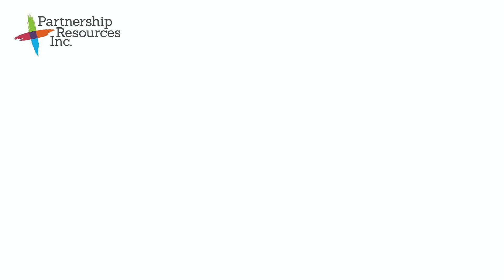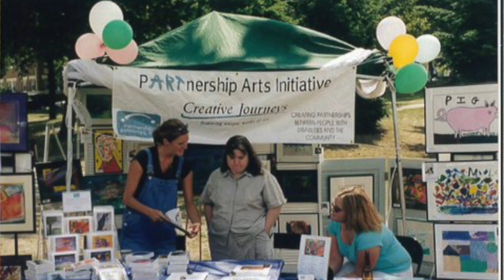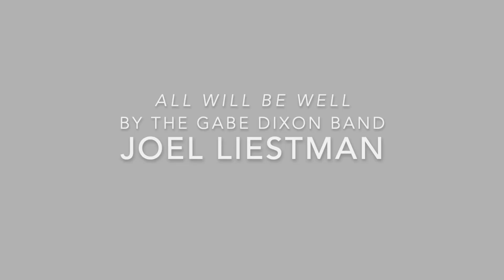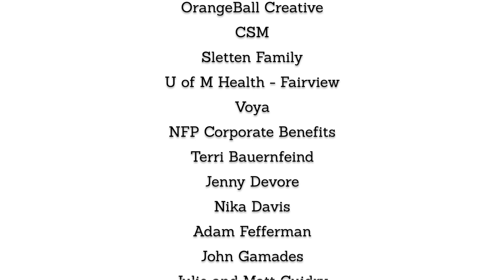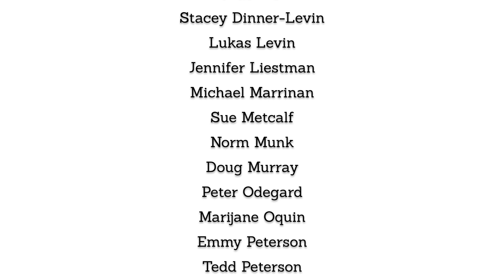Partners In Song: A Virtual Benefit for Partnership Resources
PRI is excited and grateful to announce our virtual fundraiser, Partners in Song: A Virtual Concert Benefiting PRI's Partners4Hope campaign.
Join us Thursday, August 20 at 7 pm from your own couch. It's free but registration is recommended. Artists from the local and national musical theater community are generously donating their talents because they believe in the value of PRI, as well as PRI artists.